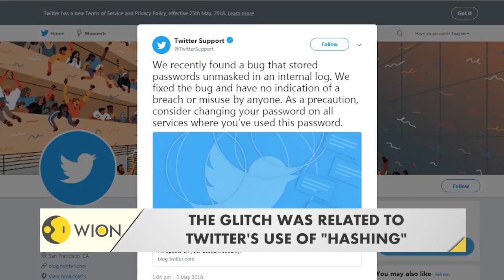Twitter urges its 330 million users to change 'unmasked' passwords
Twitter Inc urged its more than 330 million users to change their passwords after a glitch caused some to be stored in readable text on its internal computer system rather than disguised by a process known as "hashing".